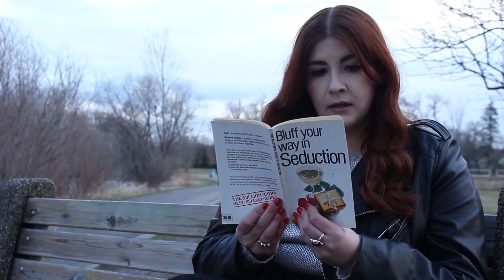Meet the Lakes: Lake Winona